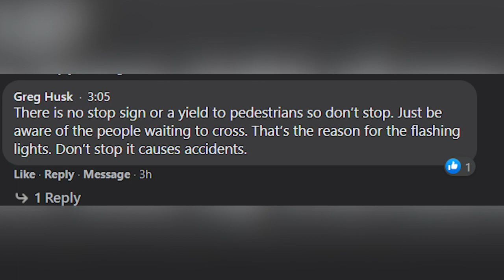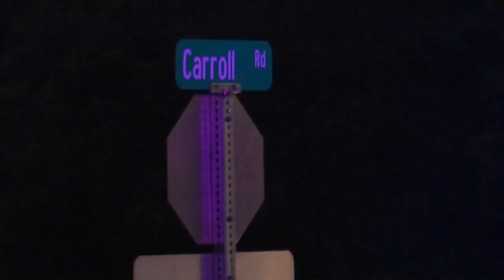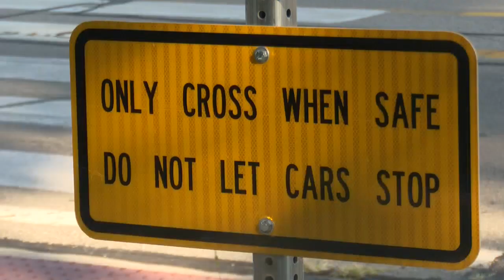15FO: How should pedestrians, drivers approach mid-block trail crossings?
15FO: How should pedestrians, drivers approach mid-block trail crossings?